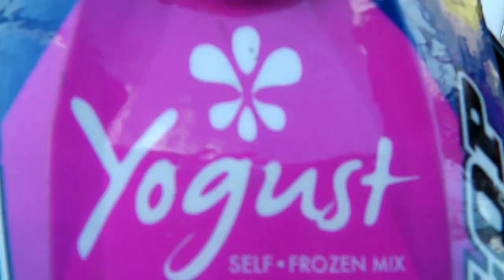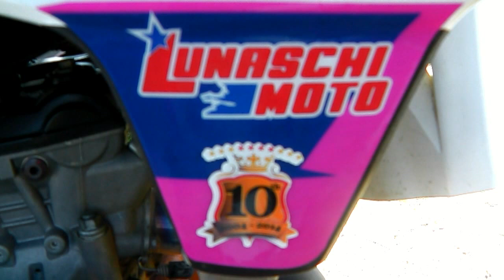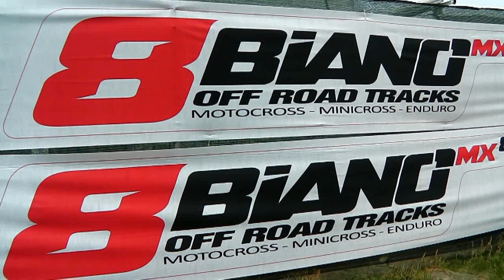SUPERMOTO - Martina BELTRANDI... pilota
La Marty... un personaggio carico di vita, adrenalina, forza... ma sempre una "Donna" di quelle con la D maiuscola. L'abbiamo incontrata a Ottobiano (PV) durante una prova del Campionato italiano Supermoto.